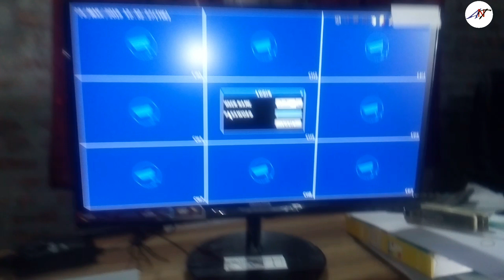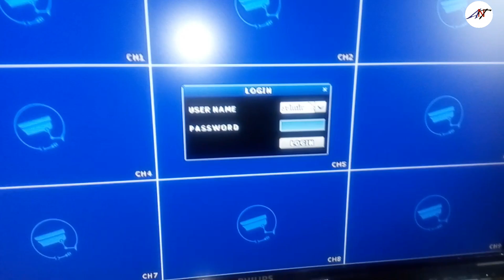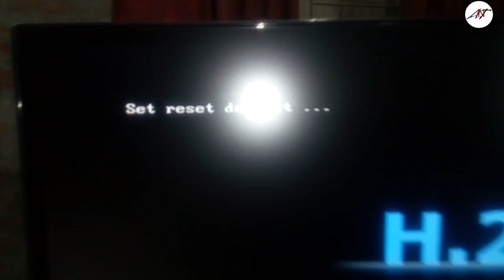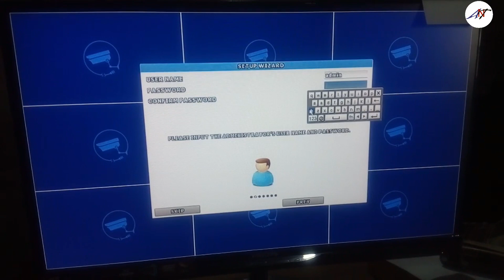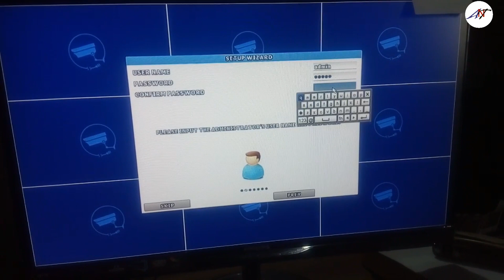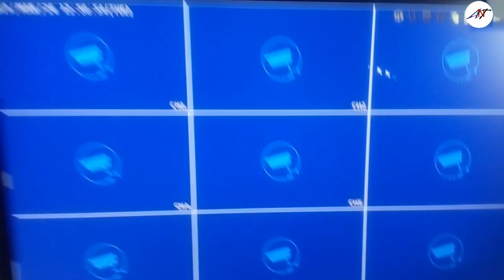Avtech new dvr password reset 2019 Bangla/ANT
Avtech new dvr password reset 2019 Bangla/ANT/AndroidAndTechnology / Watch the full video till end. if you learn from this video and if you really like this video then please don't forget to.. আমাদের এই ভিডিওটি ভালো লাগলে আমাদের চ্যানেলকে সাবস্ক্রিপ্ট করুন লাইক এবং সিয়ার করুন। ❤❤❤❤❤❤❤❤❤

Mobile..01949246977

Thanks
Md. Jibon YT
Android And Technology